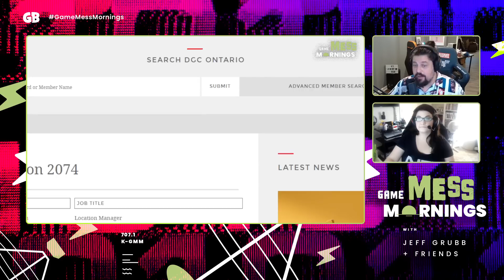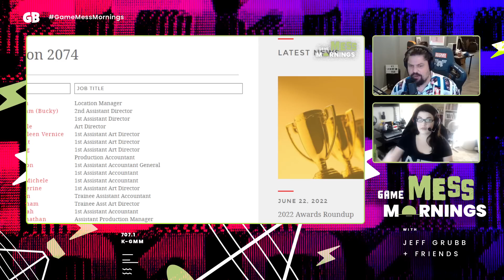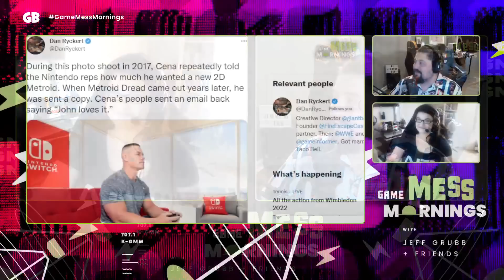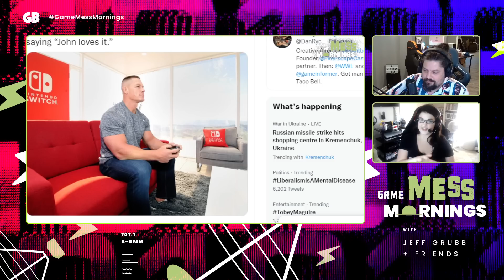Metroid Prime Remastered Out Holiday 2022 | Game Mess Mornings 6/27/22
Grubb is joined by Rachel Kaser to talk about the Nintendo Direct, John Cena, and more.

00:00 Intro
04:55 Nintendo Direct
07:40 Metroid Prime scoop
9:55 Prepping for Metroid Prime 4?
12:35 What to expect at a potential Nintendo-specific Direct in July?
16:25 Horizon 2074 TV show gets its Canadian crew
21:45 Thank John Cena for Metroid Dread
24:43 Miyamoto wants link to turn into a wolf and f***
27:45 505 Games acquires Marvel Puzzle Quest publisher
30:35 Kojima shelved an idea because of The Boys
33:37 Skull & Bones re-reveal imminent
37:15 FromSoft has multiple directors
41:53 PS Plus Essential games
43:04 RIP Bernie Stollar
45:48 Kaser Focus
55:23 What's up with Giant Bomb/Rachel?